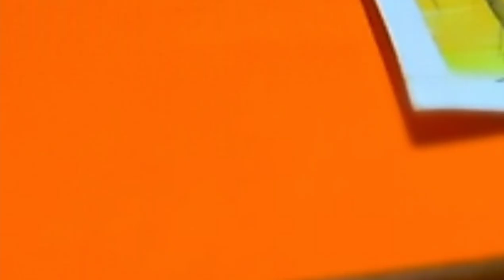Speed painting of evening scenery poster colors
Songs used
No vlog copyright music

Songs
Music povered by NCS free music
Cartoon_on_and_on feat ncs